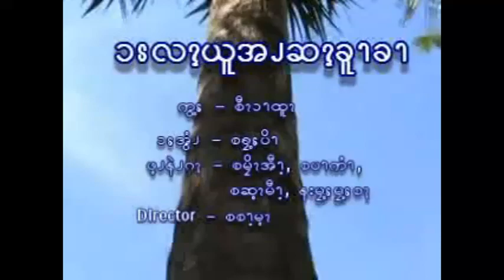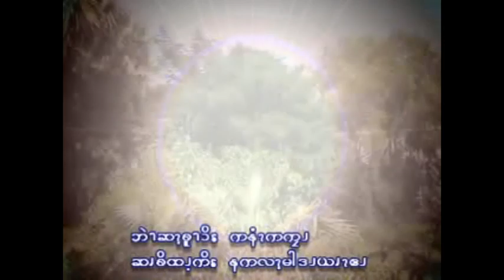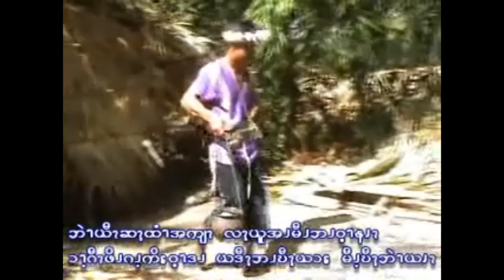သလန်းယုတ်အာ ဆန်းခူခါ ကာရာအိုကေ ဗားရှင်း / Tha Lan Yoat Arr San Khu Khar Karaoke Version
သလန်းယုတ်အာ ဆန်းခူခါ ကာရာအိုကေ ဗားရှင်း